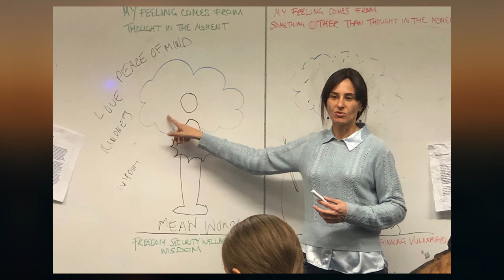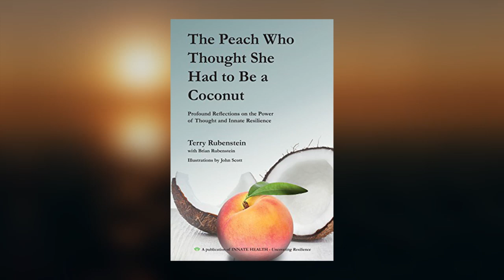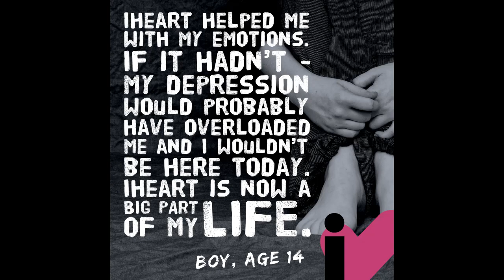Terry Rubenstein on Insightful Conversations with Del Adey-Jones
IHEART... Innate Health Education and Resilience Training